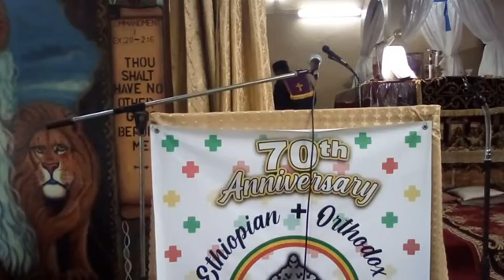Ethiopian Orthodox Tewahedo Church " Divine Evening Service " Monday August 7th 2023.